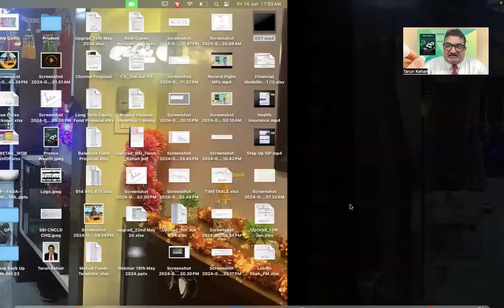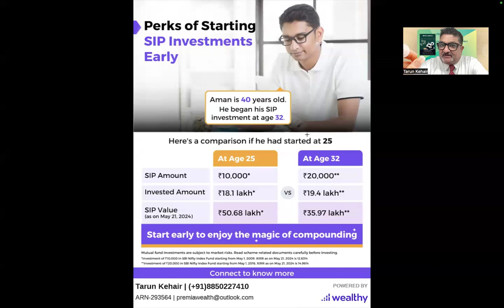Start Your SIP Early, Do Not Miss the Bus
See the magic for yourself:
a) 1/2 the monthly SIP
b) Thrice the Investment
c) 1.5x the Comparative